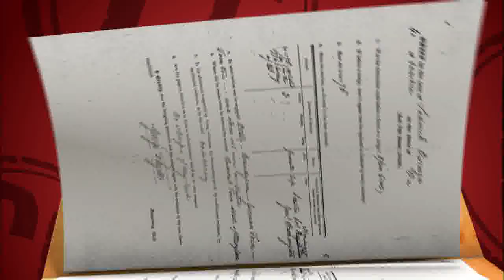Caso 597 | Caso Cerrado | Entretenimiento